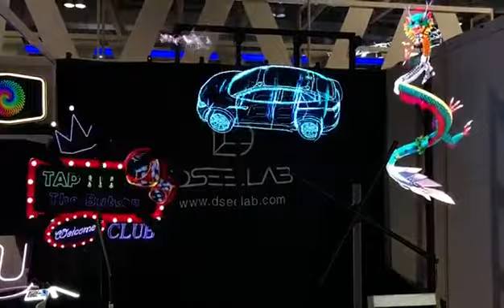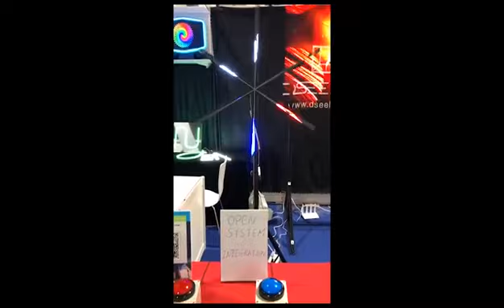G2E Asia showcase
The new device is showing in the exhibition.